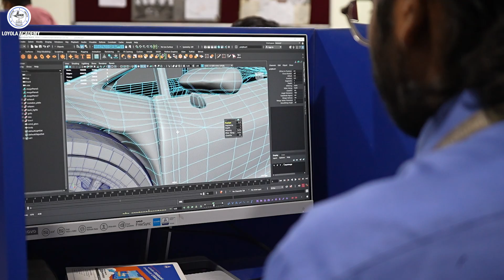B.Com. FinTech | The Future of Finance is Digital | Loyola Academy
Merging finance with technology, this program gears you up for the digital transformation of the financial world. From blockchain to digital banking and AI in finance, you’ll be equipped with cutting-edge tools to lead in tomorrow’s fintech ecosystem.

📱 Learn Blockchain, AI & Big Data in Finance
🏦 Digital Payments, Robo-Advisory, Cybersecurity
📊 Hands-on tools like Python, R, & FinTech APIs

📍 Department: B.Com. FinTech
🏛️ College: Loyola Academy Degree & PG College
📍 Location: Hyderabad, Telangana